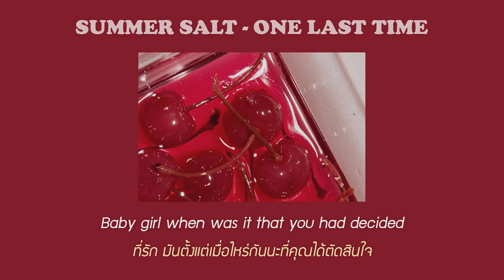Summer Salt – One Last Time | แปลเพลง [THAISUB]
*.:｡*ﾟ‘ﾟ･.｡.:* *.:｡*ﾟ’ﾟ･.｡.:* *.:｡*ﾟ¨ﾟ･ .｡.:* *.:｡*ﾟ¨ﾟ･ .｡.:*

เพลงนี้มีคนขอเข้ามาเยอะมั่กๆๆ เลยมาแปลให้แล้วนะฮะ เป็นเพลงเหงาๆ ถ้ามาเปิดในวันวาเลนไทน์คงจะเข้ากันดี แต่วันวาเลนไทน์มันผ่านมาแล้วหนิ เก็บไว้เฮิร์ทต่อปีหน้าแล้วกัน 55555555
คนเรานี่ก็แปลกดีเนอะ โดนเขาทำไว้ซะเจ็บขนาดนั้น ก็ยังเลือกจะกลับไปหาเขาอีกอยู่ดี ทั้งที่บางทีก็รู้ตัวแหละว่าอาจจะต้องเจ็บอีกครั้ง แต่ทำไงได้ หัวใจมันอยู่เหนือการควบคุมของสมองนี่หน่า 🥀

ps. สุขสันต์วันสงกรานต์นะคะทุกคน รักกกกก xoxo 💖

‒ sd.ds ❀